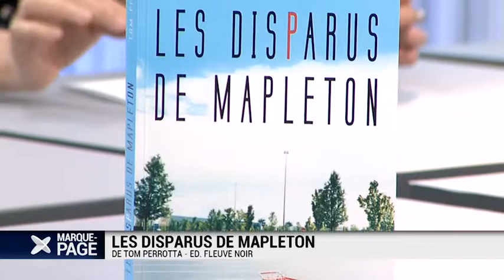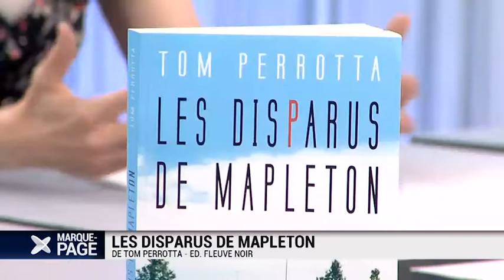Marque-page 2013-10--489-003048BDD2D9.mp4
Payot - Marque Page - Tom Perrotta - Les disparus de Mapleton